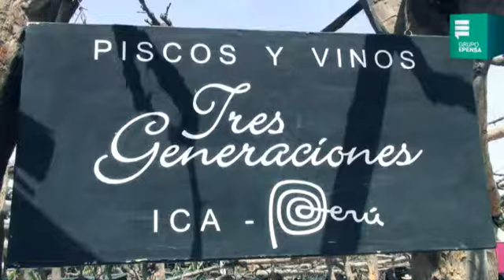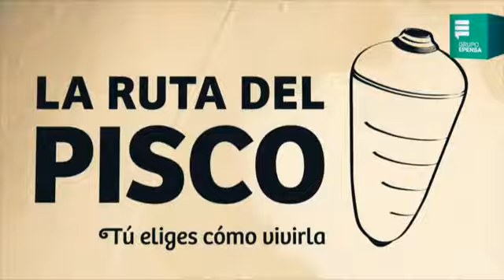La Ruta del Pisco